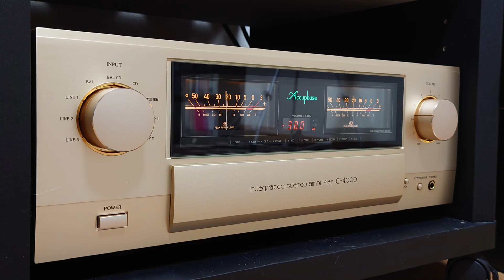【SONY SS-G7+Pioneer PT-R7】森昌子 - せんせい【Accuphase E-4000】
森昌子さんのせんせい。
音源はEPです。
YAMAHAのGT-2000Lで再生です。
カートリッジはDI-301Ⅱ
SONYのSS-G7をAccuphaseのE-4000で鳴らしています。

スピーカーケーブルはあげぱん氏製作のVIABLUE SC-2。

スピーカーケーブル　VIABLUE SC-2